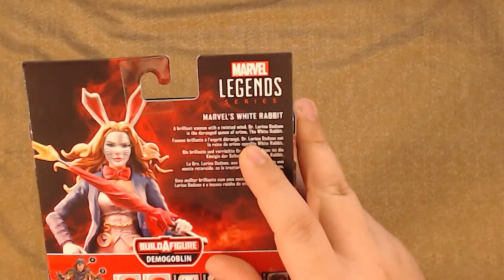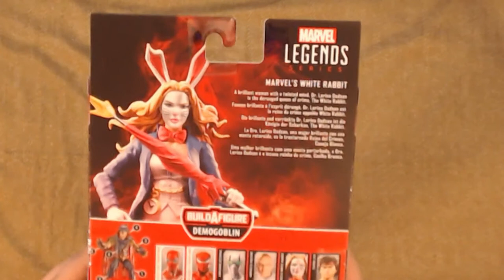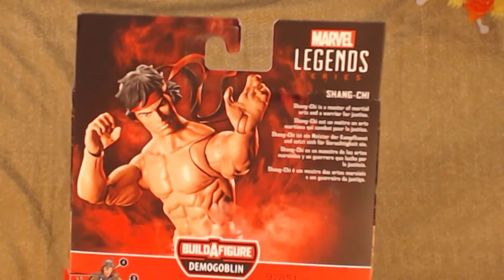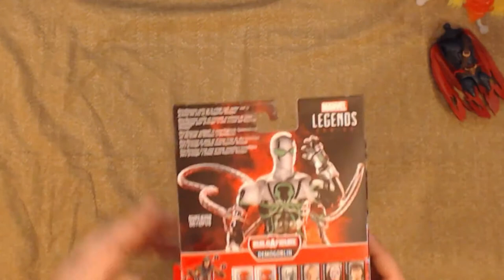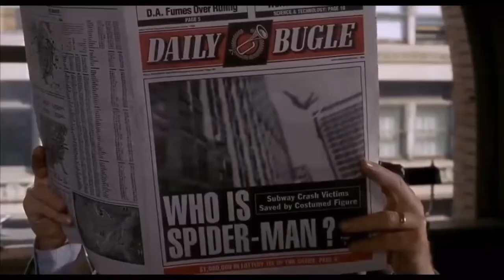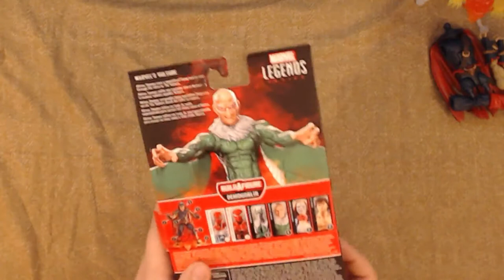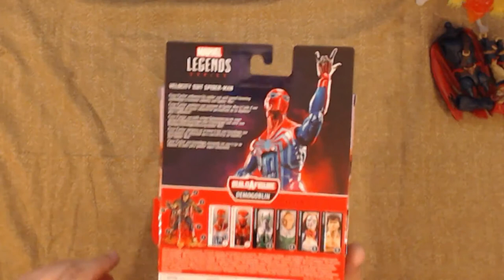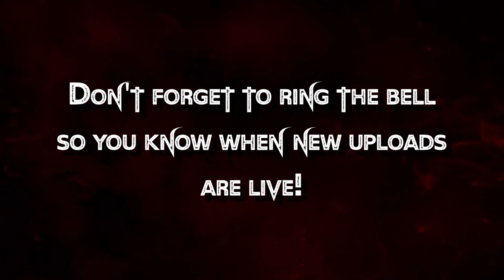Me and the boys getting hype for another review! | Marvel Legends Demogoblin Wave Unboxing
Join in as we unbox the COMPLETE Marvel Legends Demogoblin Wave of action figures!

Vamp has been collecting action figures since 1988 and is still going strong! He's got a funny, meme-y sense of humor (at least if his editor has anything to say about it), while being fun for all ages. He's eager to share his passion and knowledge of a great range of action figures for casual fans, collectors, adults, and kids alike! Vamp specializes in Hasbro and ToyBiz Marvel Legends, but his plastic crack addiction goes beyond even that.

Twitch (See this live before it gets memed up by the editor)

Intro/Outro Music: The Coming Storm by Ethan Meixsell